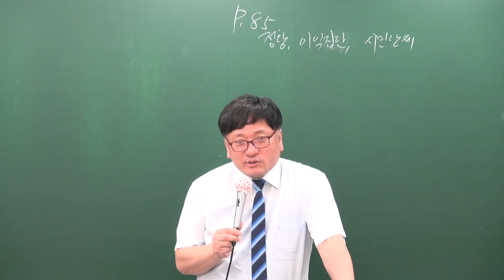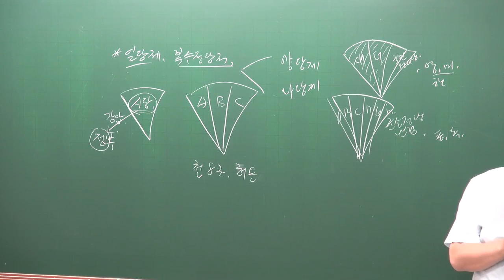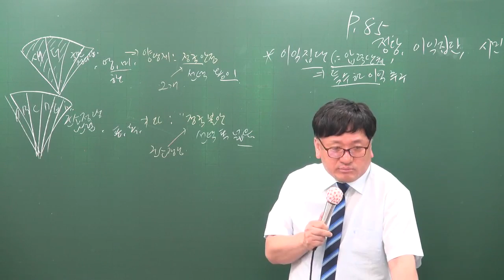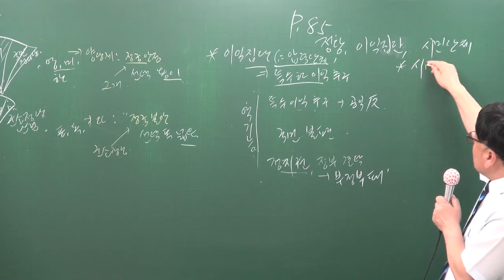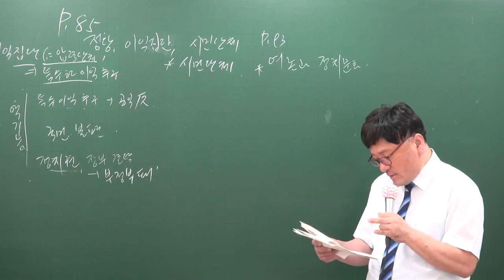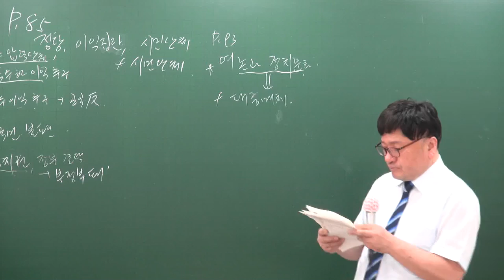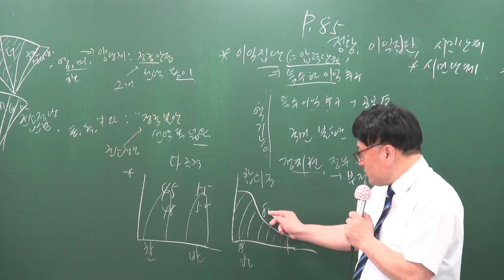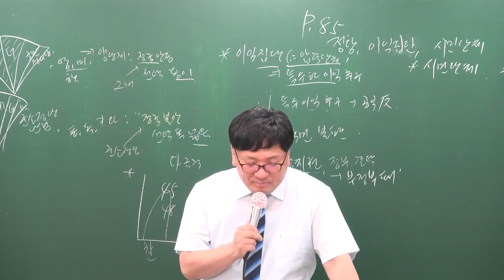[공전무] 2017년 시험대비 공무원 이론과정 사회 6강